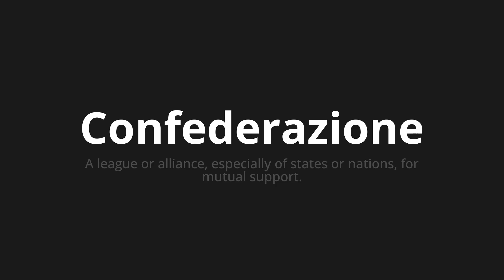How to pronounce Confederazione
Master the Pronunciation of 'Confederazione Which means Confederation' - which means : To League or Alliance, Espencialy of States Or Nations, for mutual support. 📝 with @PizzaPronunciation 🎓🗣️ - [Your Guide to Italian]

Learn to pronounce 'Confederazione' perfectly in Italian with our easy and engaging tutorial by @PizzaPronunciation! 📖📽️ In this comprehensive video, we provide you with native speaker examples 🗣️👂 and phonetic breakdowns 🎵 to ensure you get the pronunciation just right.

How to say Confederation in Italian